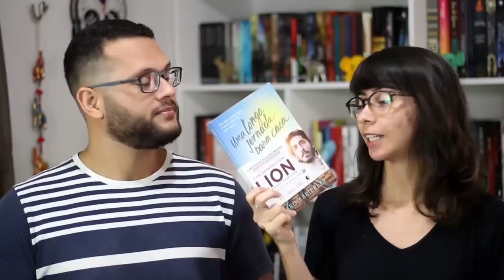OLHA O UNHAUL + SORTEIO | VEDA 1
Para começar o VEDA 2018, resolvemos desapegar e compartilhar isso com vocês em forma de sorteio!

A cada domingo de abril um novo KIT de livros será divulgado. Cada KIT contém um formulário de inscrição e você pode se inscrever em todos (uma inscrição por formulário) usando uma conta Google. Ou seja, você pode concorrer a todos os kits, mas não poderá ganhar todos eles, tá? Se você ganhar o primeiro kit, estará fora dos próximos sorteios e assim por diante. :D

Regras do sorteio para os participantes:
・Morar no Brasil
・Ser inscrito no canal Elefante Literário
・Só poderá preencher o formulário uma vez com uma conta Google (se não tiver, é fácil de fazer e gratuita)

🖊 Se quiser compartilhar amor com o Elefante:

Elefante Literário
Caixa Postal 1503
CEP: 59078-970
Natal/RN